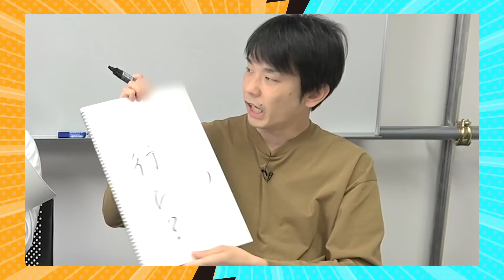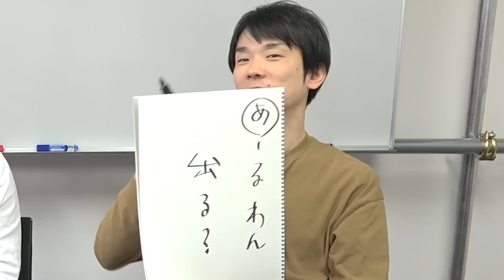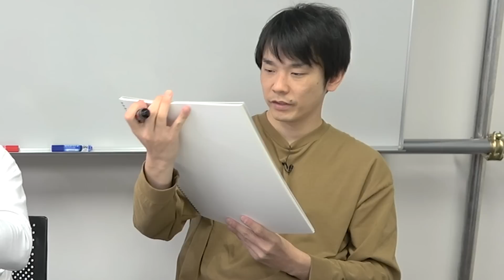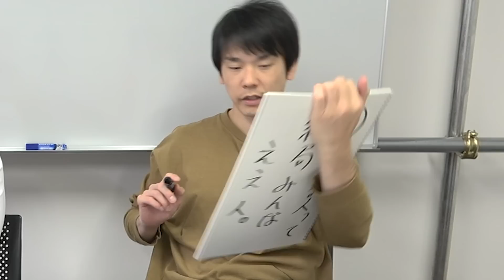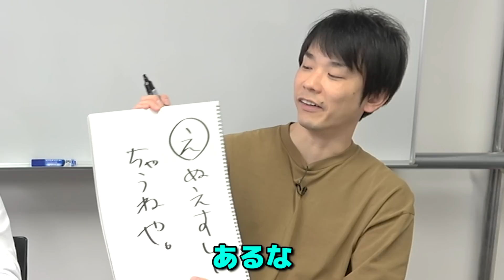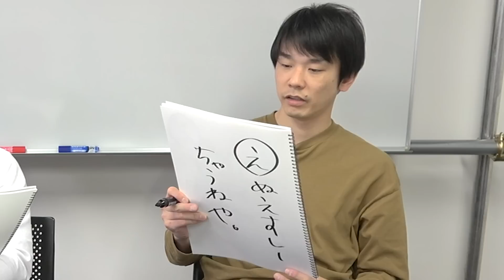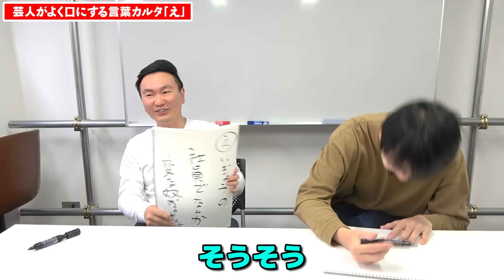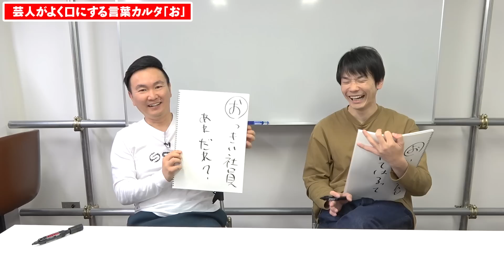【あるある】かまいたちがよく聞く芸人の楽屋トークでかるたを作ってみた！（あ行）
今回はかまいたちが楽屋裏でよく喋っていたり、よく聞いたりするような、芸人のあるある一言の楽屋トークをテーマにしたかるたを作成！
「あ行」の読み札を作成してみたら、M-1予選の賞レースの楽屋裏や、寄席の楽屋裏、収録の楽屋裏など様々な名言が続出！